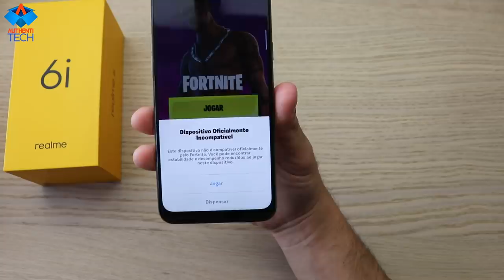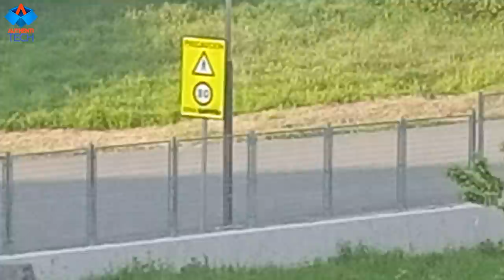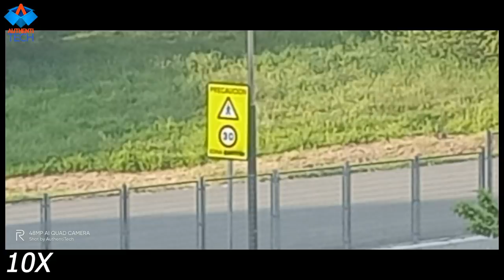REALME 6i - Unboxing e Review Inicial Português Brasil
⚡ Realme 6i 6 i Global Version Mobile Phone 4GB RAM 128GB ROM

⚡ Realme 6 Global Version 4GB RAM 128GB ROM
em 06X sem juros!

⚡ Realme 6 8GB RAM 128GB ROM Global Version

⚡ Realme 6 Pro Global Version Mobile Phone 8GB RAM 128GB ROM
▓▓▓▓▒▒▒▒RIFA REALME 6i 4GB/128GB GLOBAL:▒▒▒▓▓▓▓▓▓▓
Links para pagamento:
- PicPay (@rodrigo.moreira.andre)

▓▓▓▓▒▒▒▒RIFA ONEPLUS 8 5G 8GB 128GB GLACIAL GREEN:▒▒▒▓▓▓▓▓▓▓
Links para pagamento:
- PicPay (@rodrigo.moreira.andre)

▓▓▓▓▒▒▒▒SEGUNDA RIFA HUAWEI P40 PRO 8/256 GLOBAL SILVER COM SERVIÇOS GOOGLE:▒▒▒▓▓▓▓▓▓▓
*SEGUNDA RIFA HUAWEI P40 PRO 5G 8/256 GLOBAL SILVER COM SERVIÇOS GOOGLE*
Links para pagamento:
- PicPay (@rodrigo.moreira.andre)

▓▓▓▓▒▒▒▒TERCEIRA RIFA XIAOMI MI10 5G 8/128 GLOBAL:▒▒▒▓▓▓▓▓▓▓
*TERCEIRA RIFA XIAOMI MI 10 5G 8GB/128GB GLOBAL CORAL GREEN*
Links para pagamento:
- PicPay (@rodrigo.moreira.andre)

▓▓▓▓▒▒▒▒RIFA NUBIA RED MAGIC 8/128 GLOBAL:▒▒▒▓▓▓▓▓▓▓
*RIFA NUBIA RED MAGIC 5G 8GB 128GB PRETO GLOBAL*
Links para pagamento:
- PicPay (@rodrigo.moreira.andre)

▓▓▓▓▓▒▒▒▒ALGUMAS PROMOÇOES:▒▒▒▓▓▓▓▓▓▓

⚡ Global Version Xiaomi Mi 9T 9 T (Redmi K20) 6GB 128GB

⚡ Global Version Xiaomi Mi 10 8GB 128GB 5G Snapdragon 865

⚡ Global Version Xiaomi Redmi Note 8 Pro 6GB 128GB

⚡ Global Version Xiaomi Redmi Note 8 Smartphone 4GB 128GB